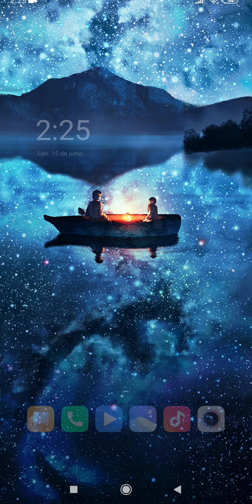Sinful Puzzle: dates inferno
La verdad ni le entendí nada a éste juego 🙄 pero quería subir algo diferente al canal 😅 así que ahí está algo distinto a lo normal que juego 🧐